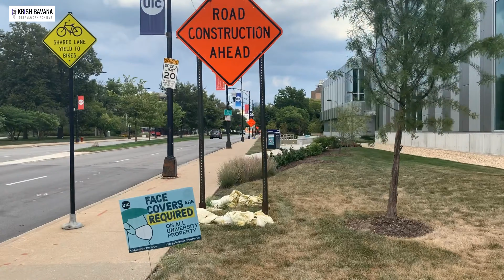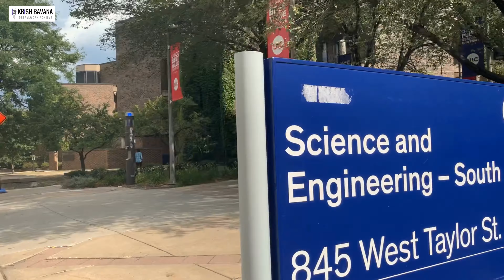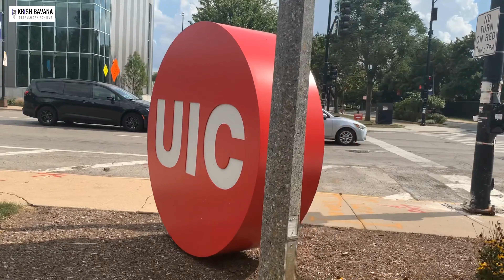University of Illinois at Chicago Tour | College Tour in USA | Post Pandemic at UIC | Krish Bavana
Welcome back Fam! You listened to me, you saw you tell you my journey, you saw me while I was working and you even saw my calendar but now I have something even more special to show you. My love for past one year, University of Illinois at Chicago (UIC). Here is the tour of my college and everything was filmed on iPhone. I tried my best to film everything by maintaining social distancing and WHO guidelines. Now its yours time to see my beautiful campus. Love you Fam!